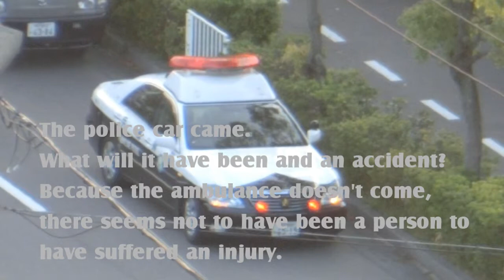きょうの夕陽 -芦屋- 2014年5月8日